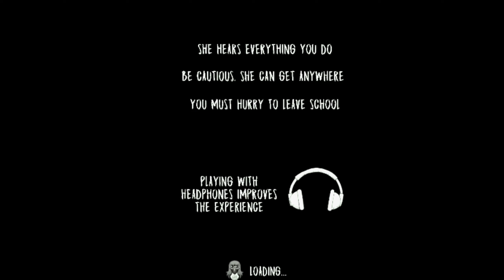evil nun🥺🥺horror game play video